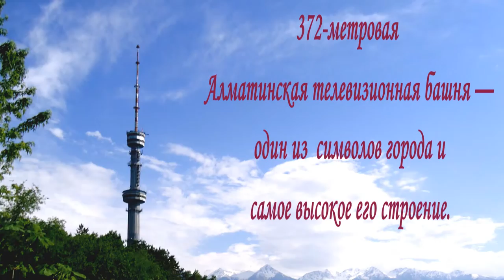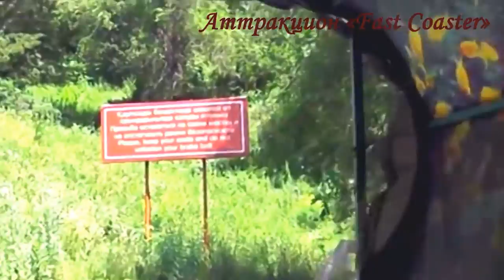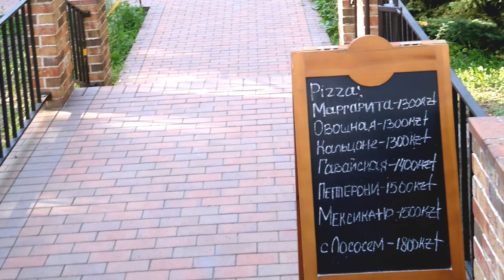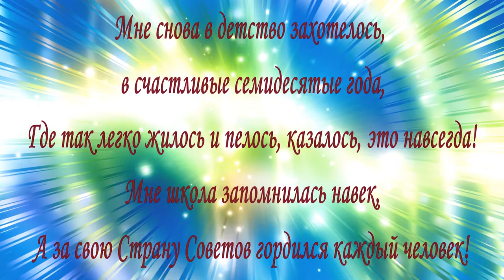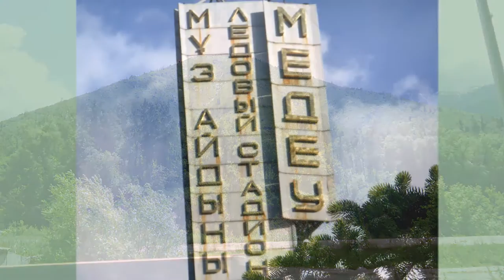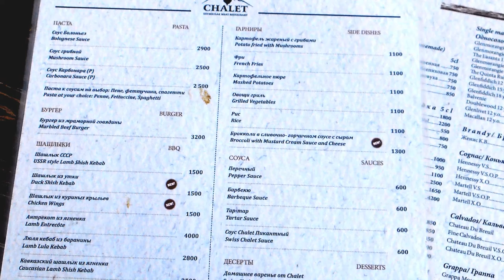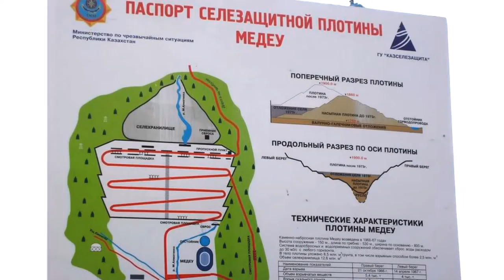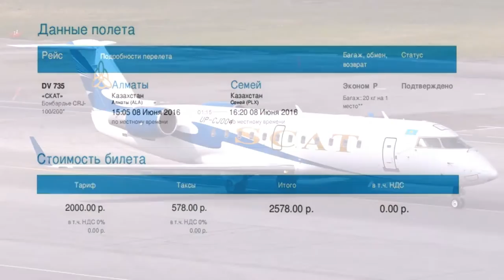Я поеду в Казахстан (Алматы). Часть 2.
Мы с внучкой продолжаем свое путешествие по Казахстану.
Я привезла ее в бывшую столицу Казахстана Алма-Ату..
Встреча с одноклассниками. Кок-Тюбе, Медеу, Чимбулак...